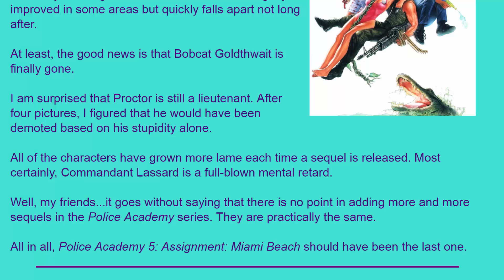Movie Review: Police Academy 5: Assignment: Miami Beach (1988) [HD]